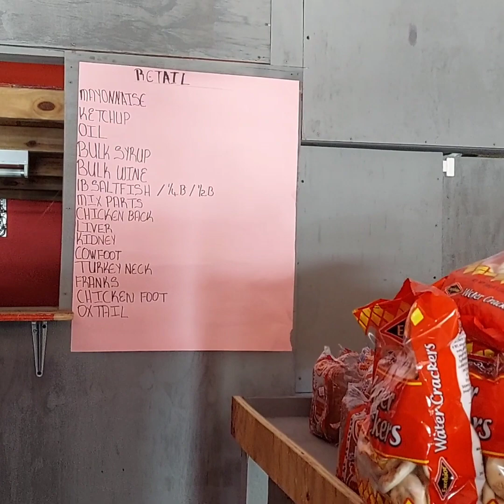Most reasonable shopping ( Sky Map Enterprise)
Sky Map Old Harbour.